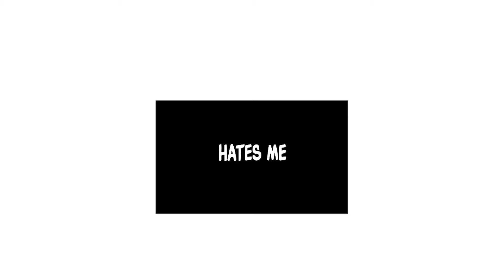After Tearing Apart His Life All the Girls Seek to Capture His Heart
The girls who traumatized me keep glancing over at me, but too little, too late. They had their chance, and now they're just watching from the sidelines!"

Chapter: 2/22

Genre : Comedy - Drama - Harem - Psychological - Romance - School life - Shounen - Tragedy

BananaSensei ActionToon OneHandHaven Manga Return Manhwa Recap MangaRecap

Name Below